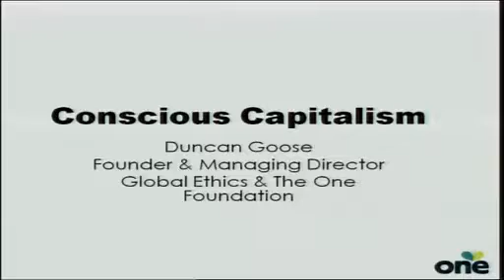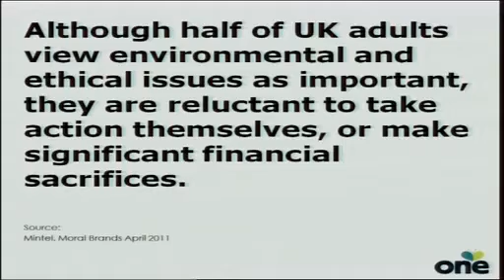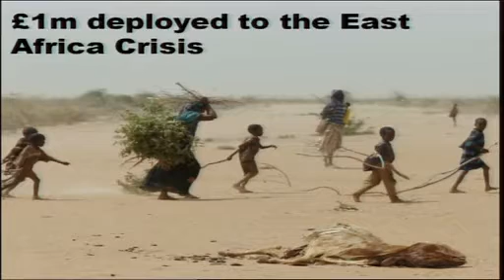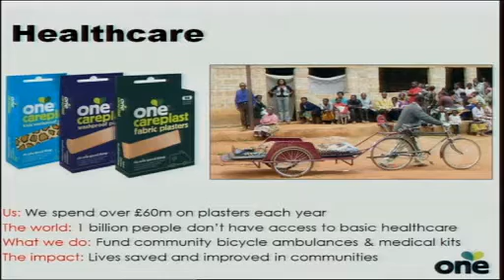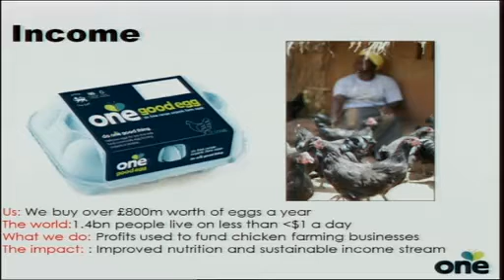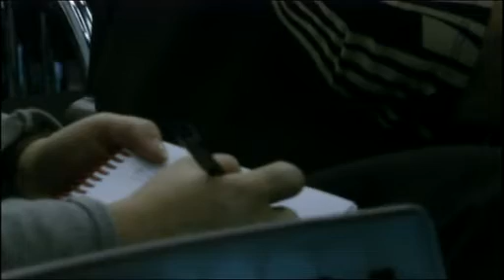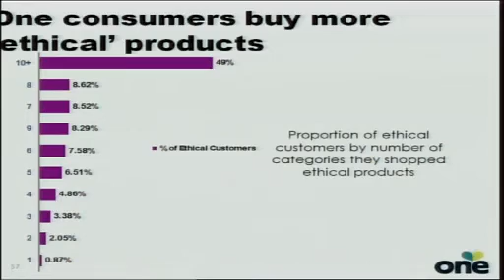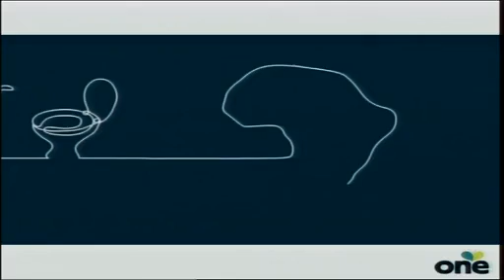Duncan Goose Keynote Speech at SEWales2011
Keynote speech by Co founder and Managing Director of Global Ethics & The One Foundation